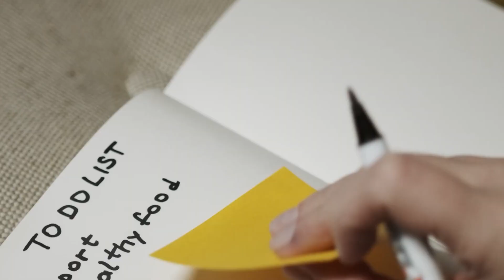Prank Call - Gluten free fried burrito - Worker in the background is smart and catches on!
Rolando is trying to watch his figure but hungry and wants to know if fried burritos are gluten free.